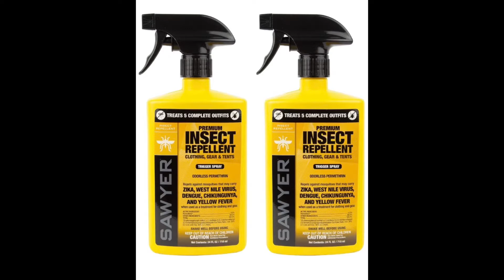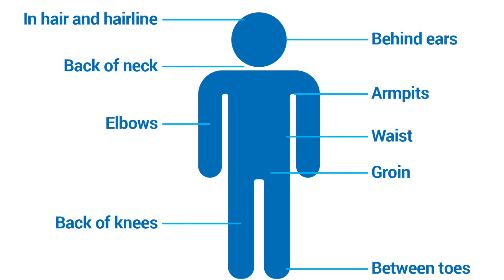How to Avoid, Prevent, and Care for Tick Bites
In this video I discuss some ways to avoid, prevent, and care for tick bites. This information is useful if you go outside at all, not just camping or hiking. As you know, I film all of my videos outside and I have to deal with ticks often.

Gear I use for reviews(updated 2020): 🎥📷
-Backpack to carry gear
-Phone used to shoot videos
-New Action Camera(IXROAD 4K)
-Action Camera Gimbal
-Main Tripod
-Flexible tripod
-Hammocks I use for videos:
--Wise Owl Featherlite
--AnorTrek Double
--Lawson Hammocks
And as always, Stay Bearded, Get Outdoors, and God Bless.